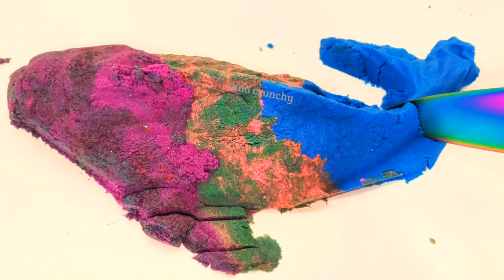Extra Crunchy ASMR Kinetic Sand fish & more. No talking.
ASMR Kinetic Sand EXTRA CRUNCHY Fish, slicing, squishing, smoothing & more. Soothing compilation 16 will help you relax and sleep.